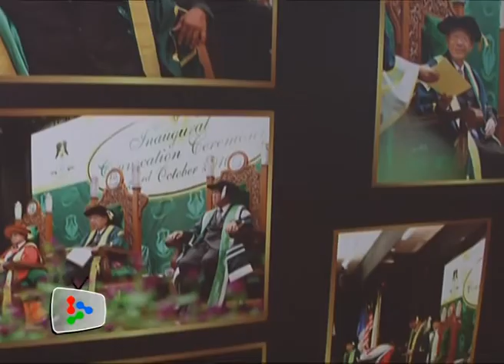No CNY do at Gerakan HQ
Gerakan will not hold its annual Chinese New Year celebrations as a mark of respect over the recent passing of the party's former president Tun Dr Lim Keng Yaik.